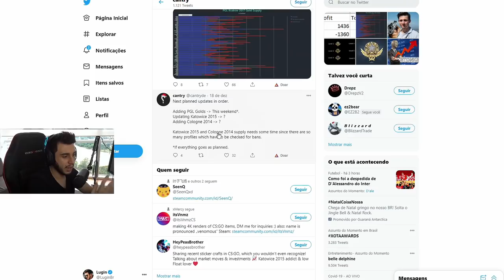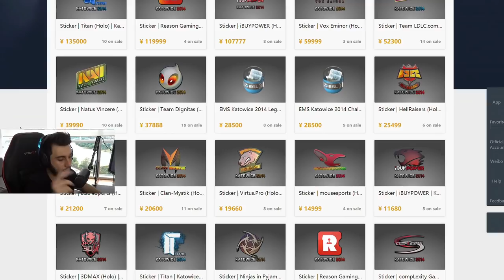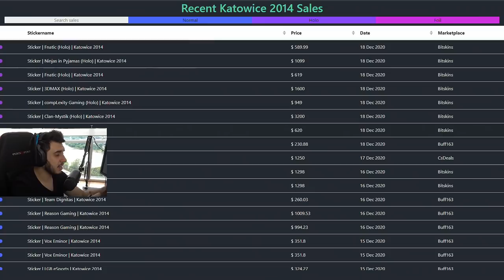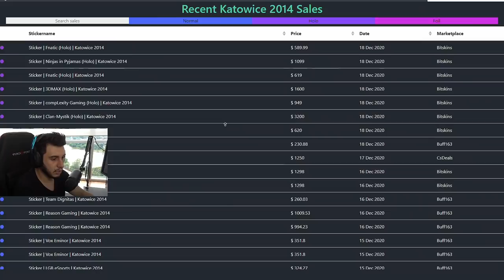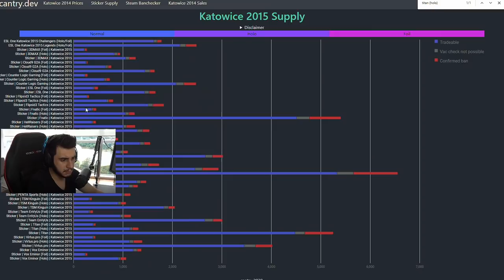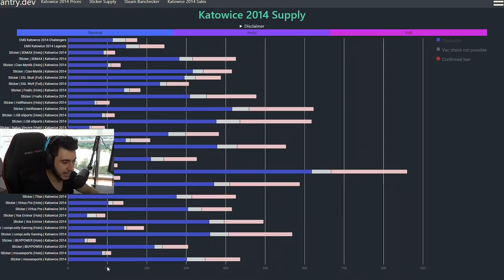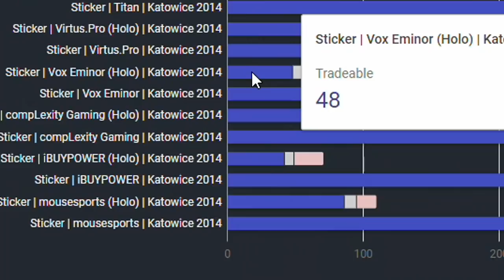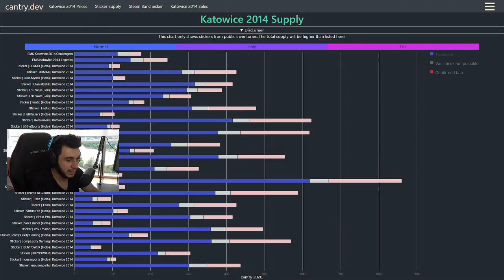O STICKER MAIS RARO do CS:GO??